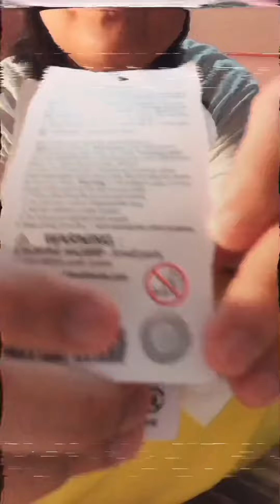UNBOXING MY BT21 Chimmy Face Plush 🐶💜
annyeong~
my name is April, and I am a BT21 and BTS merch collector. ♡

Borahae! 💜